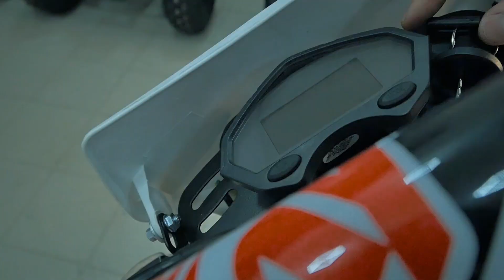Kayo T2-G / Эндуро с ПТС / Готов к лесу и городу!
Kayo T2-G - эндуро с невероятно надежным двигателем, который позволит наслаждаться ездой на мотоцикле, а не его обслуживанием! Имеет все необходимые регулировки, для настройки мотоцикла под себя.